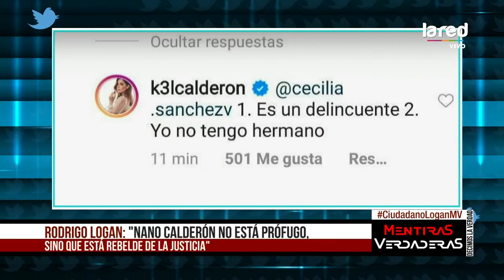Caso Nano Calderón: ¿Cuáles son las penas a las que se expone el hijo de Raquel Argandoña?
El joven se arriesga a una pena que podría mantenerlo en prisión por varios años.